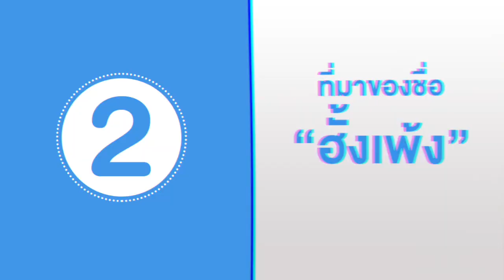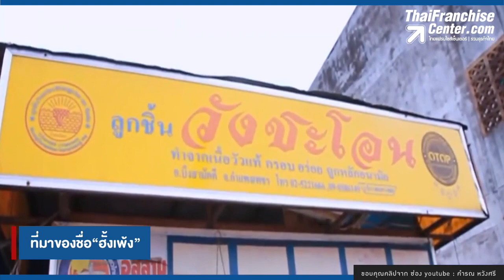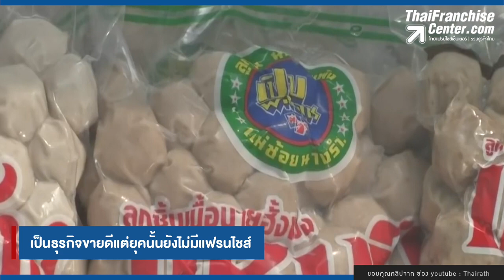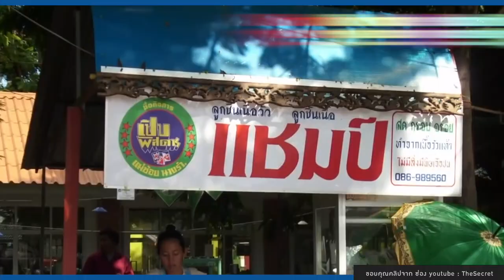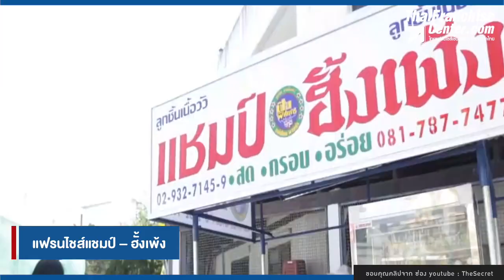10 เรื่องจริงที่คุณไม่รู้! แชมป์ ฮั้งเพ้งก๋วยเตี๋ยว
เชื่อว่าพูดถึงร้านก๋วยเตี๋ยวที่คนส่วนใหญ่รู้จักเป็นอย่างดีหนึ่งในนั้นต้องมีลิสต์รายชื่อของ แชมป์- ฮั้งเพ้ง วันนี้เรามี 10 เรื่องจริงที่คุณไม่รู้! แชมป์ ฮั้งเพ้งก๋วยเตี๋ยว มาฝากกันค่ะ คลิก!

0:00 intro
1:00 1. เจ้าของที่แท้จริงของ แชมป์- ฮั้งเพ้ง
1:30 2. ที่มาของชื่อ “ฮั้งเพ้ง”
2:10 3. ก่อนเป็น แชมป์ – ฮั้งเพ้งเคยขายราดหน้ามาก่อน
2:46 4. เริ่มต้นทำลูกชิ้น “เทให้หมายังไม่กิน”
3:23 5. ค้นพบสูตรการทำลูกชิ้นให้อร่อย
4:04 6. เป็นธุรกิจขายดีแต่ยุคนั้นยังไม่แฟรนไชส์
4:41 7. ที่มาของคำว่า แชมป์ - ฮั้งเพ้ง
5:21 8. เริ่มต้นการสร้างโรงงานผลิตลูกชิ้น
5:55 9. ออกแบบเครื่องจักรใหม่ให้ผลิตลูกชิ้นได้
6:21 10. แฟรนไชส์แชมป์ – ฮั้งเพ้ง